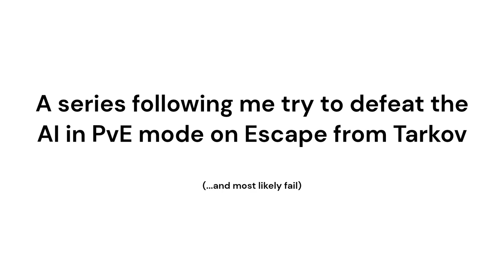PvE Series Episode 1 Part 2